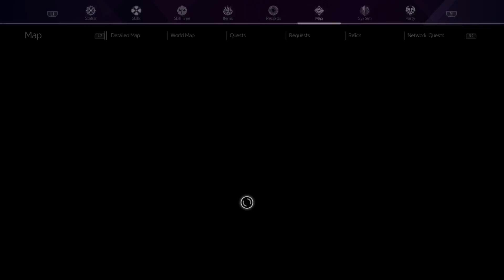Sword Art Online Alicization Lycoris Ancient Apostle: The Final Corpse Part 2